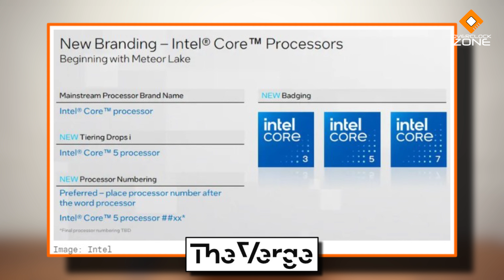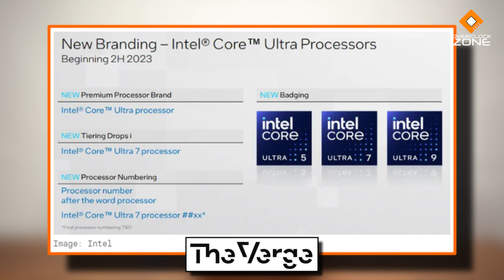ส่องชื่อใหม่ CPU Intel - Core i หาย ตัวบนได้ชื่อ Core Ultra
ไม่นานมานี้เราได้ข่าวลือมาว่า Intel จะมีการเปลี่ยนชื่อรุ่น CPU ของตัวเอง และวันนี้เราก็ได้ข้อมูลนั้นมาจาก Intel อย่างเป็นทางการแล้ว โดยจะมีการเปลี่ยนชื่อ Core i ไปเป็น Core เฉยๆ และจะมี Core Ultra เข้ามาเสริมทัพด้วย .. รายละเอียดเพิ่มเติมเป็นยังไง วันนี้มาเล่าให้ฟังครับ